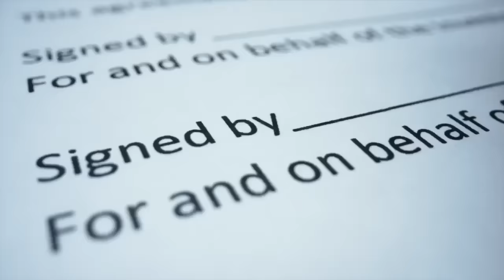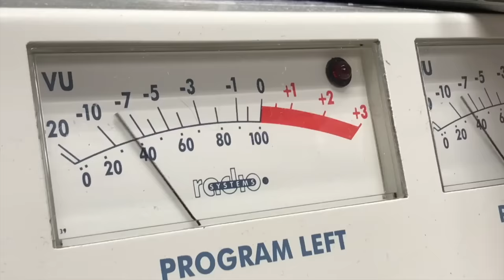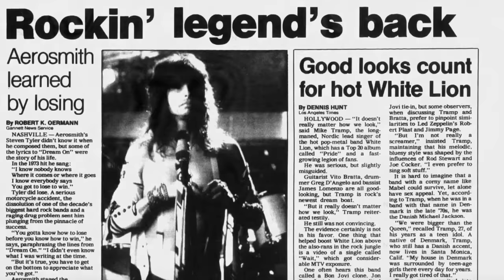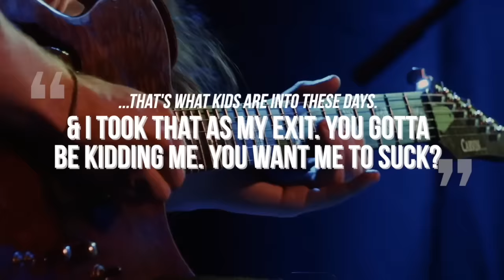Why White Lion Broke Up & Vito Bratta Quit the Group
What happened to the band White Lion - best known for the songs Wait and When the Children Cry. Led by Vito Bratta and Michael Tramp, they enjoyed success in the late 80's with their 1987 record Pride.